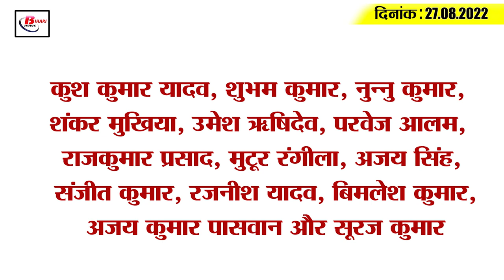Get Today Bihar Evening breaking news of 27 august 2022 on Bihar weather, Group D paper leak, JDU.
Get Today Bihar Evening breaking news of  27 august 2022 on Bihar weather,  Group D paper leak, tejashwi.

1. Indefinite strike of Safai Karamcharis across the state begins

2. The problems of the people of these areas increased due to the rising water level of the Ganges.

3. Robbery at Metro Rail Project Office

4. Raid on the bases of allies including Deputy Mayor of Bhagalpur for the fourth consecutive day

5. Corrupt Engineer trapped in the clutches of Monitoring Bureau

6. Bungalow allotted to the ministers of the new government

7. Pind Daani will get this special facility in Gaya this time

8. Criminal arrested for cheating in the name of KBC

9. After BPSC, now Railway Group D question paper leaked

10. Now the people of this department reached Tejashwi's house

11. Chirag slams Nitish 'He can even dream of the President of Russia'

12. Ravi Shankar Prasad opened the secret point of Nitish Kumar's politics

13. Alert issued regarding rain in these districts

14. Less than 10 thousand corona cases across the country

15. Ganguly said 'Virat needs to score runs not only for India but for himself'

What are the weather activities in your area, please write the name of your area